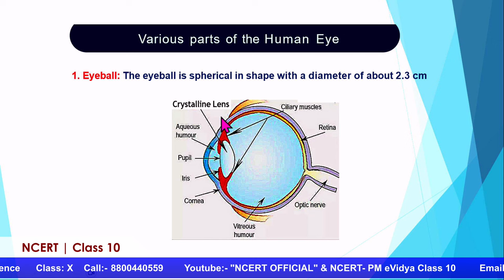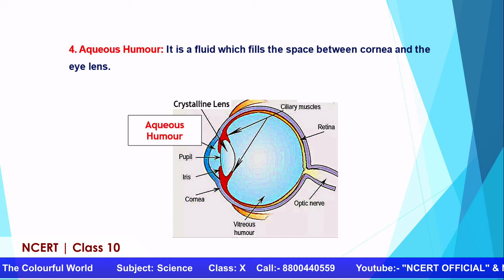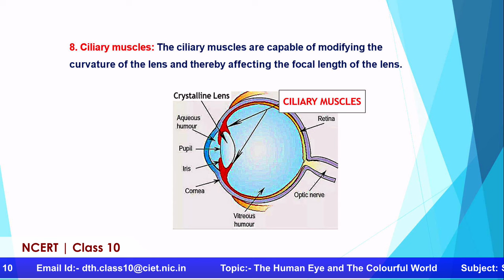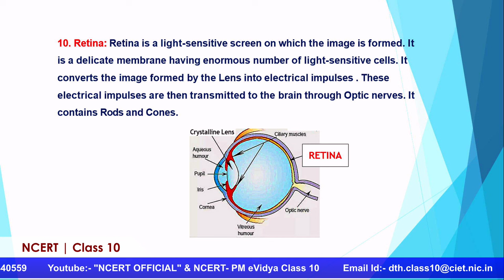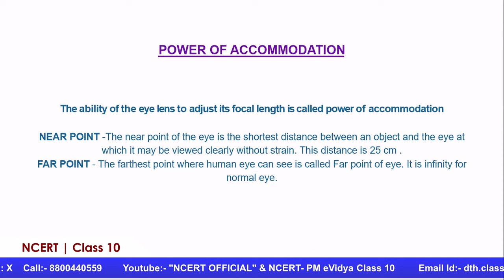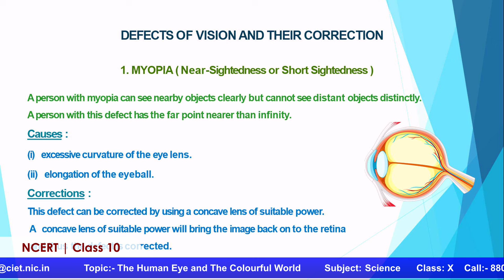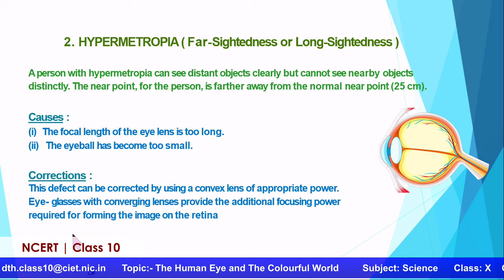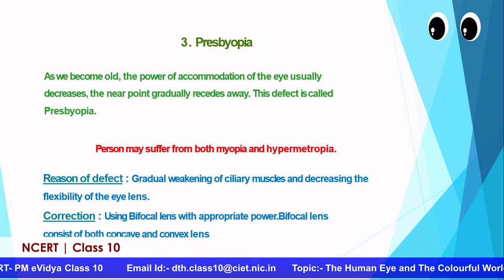Live Interaction on PMeVIDYA :The Human Eye and The Colourful World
Sahyog Session
Mon-Fri                                             5-5.30pm

The programs can be viewed on:
1. DD Free dish channel #2022 to 2033 ( PM eVidya  Class 1 to  PM eVidya Class 12)
2. Zee Dish TV Channel #950
3. Jio TV App
4. ‘NCERT OFFICIAL’ YouTube Channel